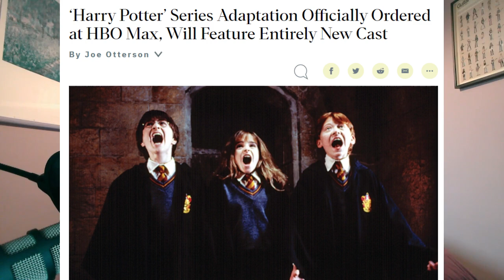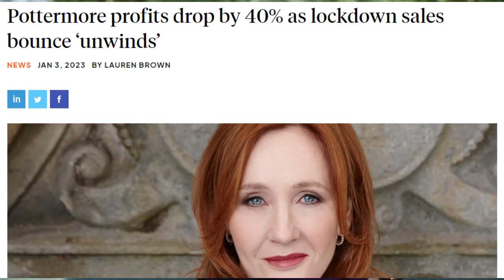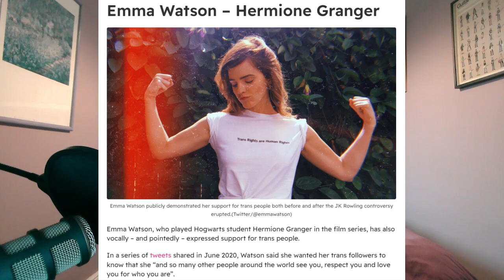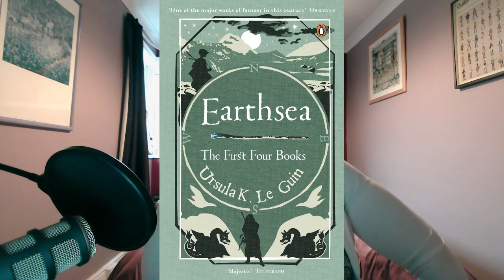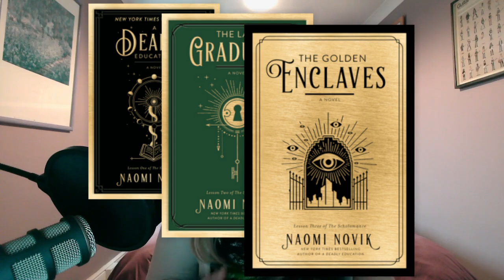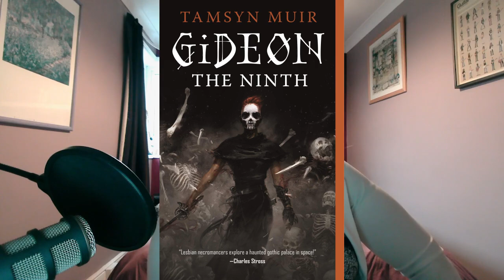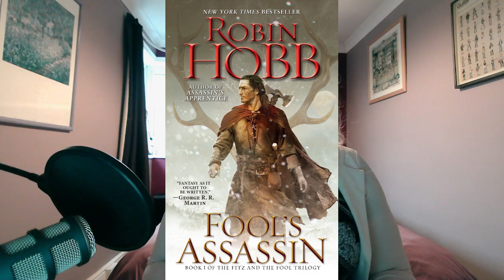Harry Potter Alternatives That Deserve TV Adaptations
Books! There are more than seven of them! Who knew?
This video was late because I had norovirus for a week, for that reason some of the editing is a little janky. Now I do not have norovirus so expect that to get better from now on (unless I rewatch it and find it funny).

For your consideration:
Ursula K. Le Guin's Earthsea Series
The Fitz and the Fool books by Robin Hobb
The Scholomance Trilogy by Naomi Novik
The Locked Tomb Series by Tamsin Muir
Anything by Terry Pratchett